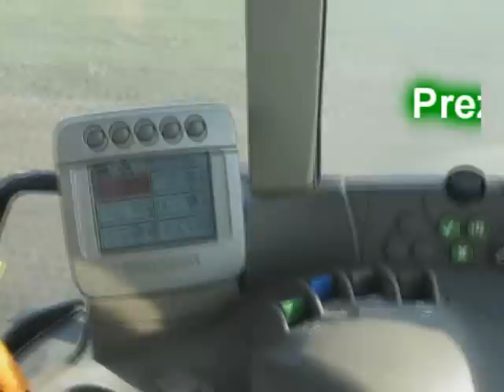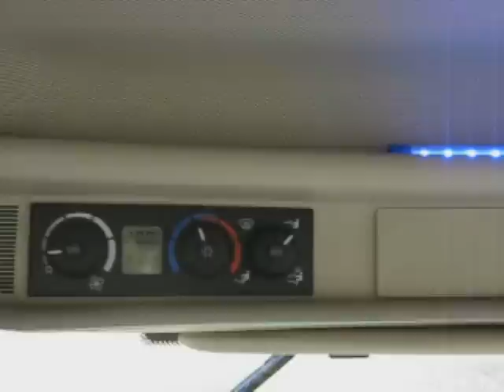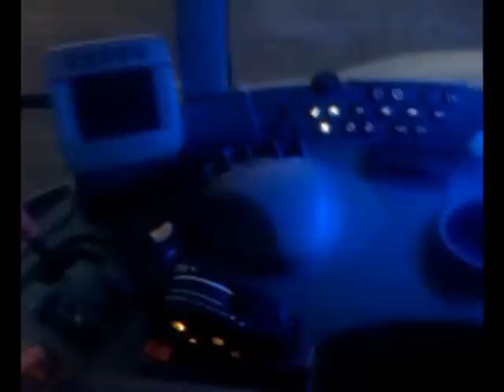John Deere 6930 Premium - Prezentacja, HMS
Muza od zpawla97
Zaraz na początku w JD zostala wykorzystana opcja HMS